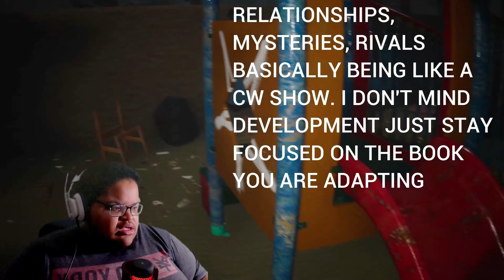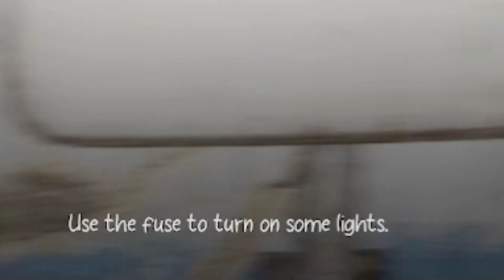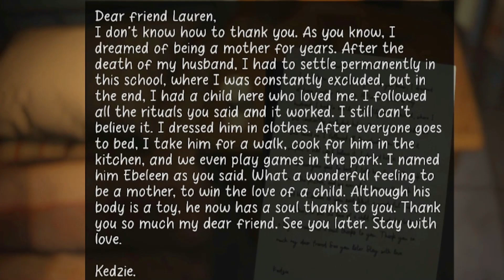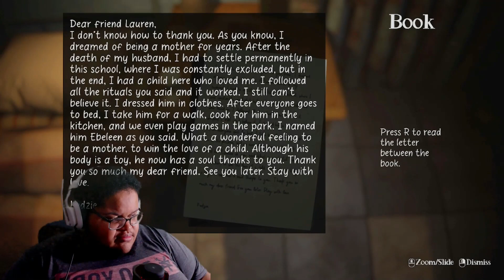BEST FRIENDS UNTIL THE END | Let's Play CURSED BET ( DEMO)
What's Happening , My Hidden Guildmates and Welcome To A Brand New Video (Mission) Which Is Called CURSED BET AND THIS ABOUT A player in the form a body camera perspective. where you are Tackling a cursed doll as you delve into the creepy story of the abandoned preschool you entered to record a videos for a bet.

The video you will be watching will Include a first impression from myself. It will then have a full walkthrough of the game from start to finish Unless we are playing a simulation or I get angry and don't want to play. Every gameplay that I do on the channel will have the storyline, most collectibles collected and where to find those collectibles. There are semi cursing in the video and could possibly have some violence cause we are playing horror, action, and anime games. ALSO THIS A WARNING TO HEADPHONE USERS. I AM A SCREAMER. I HOPE YOU ENJOY THE VIDEO

My actual name is Zion. I LOVE uploading anything video game-related like first and third-person shooters, a lot of horror/ psychological horror games, and anime Let's Play Walkthroughs, and tons of Story-driven video games! I am a nerd, geek, and a weeb. I do art, run a clothing business, write poetry, I'm a special Effect Artist, and comedy

- Chapters -
Coming Up | 00:00
Welcome To | 0:08
Let's Play | 0:17
The School | 6:05